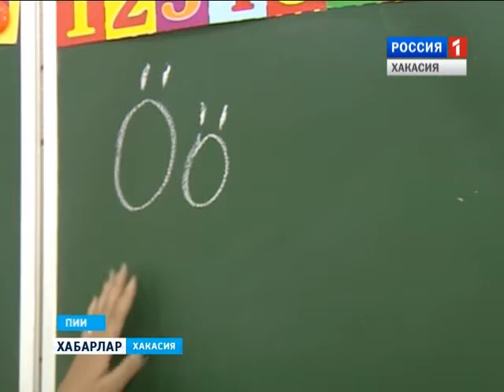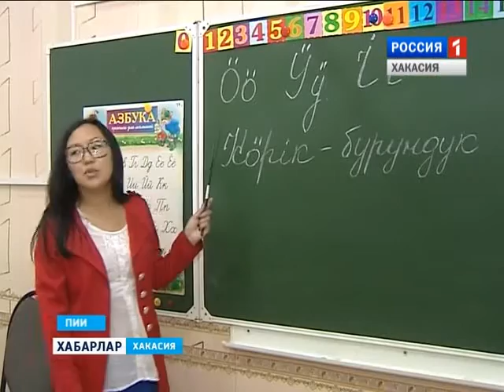Молодой специалист Сагатаева 08 09 2015